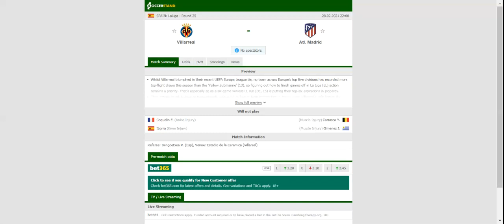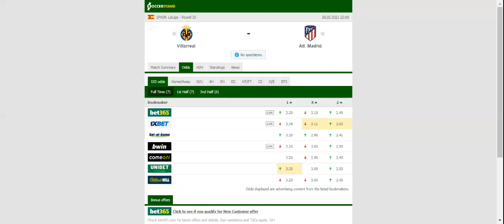VILLARREAL VS ATLETICO MADRID PREDICTION & BETTING TIPS - 28/02/2021